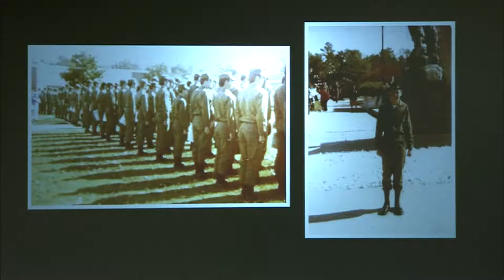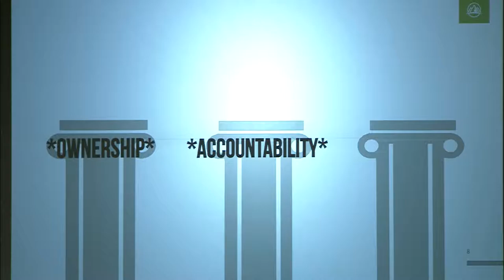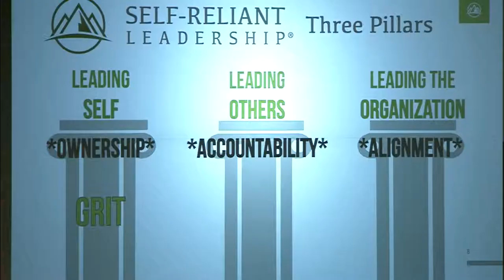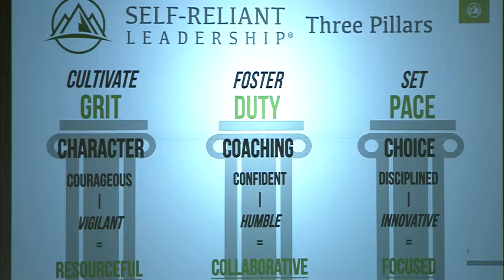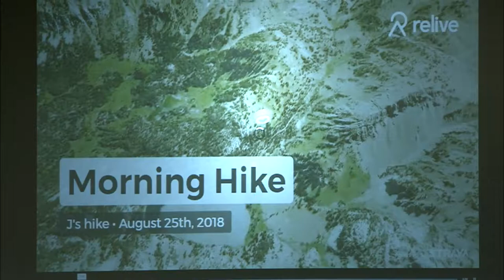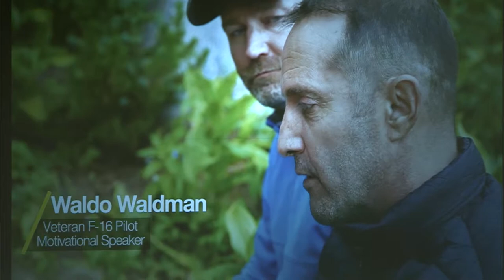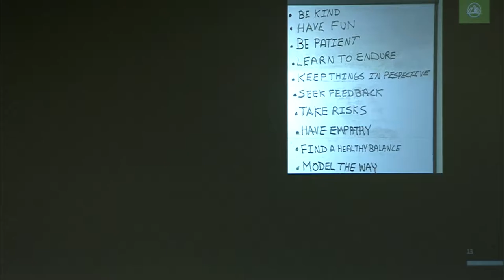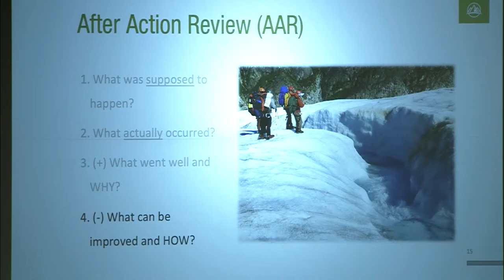Jan Rutherford – Crucibles of Leadership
LEDx is a leadership event unlike any other. LEDx 2.0 looks to bring together a diverse cohort of civilian and military professionals who share a passion for leadership in all its forms, focused on the topic of “Diversity at the Intersection of Leadership, Strategy, and Innovation.” LEDx differs from other leadership events in that it is designed around the ‘eXperience,’ where participants are just as likely to learn from the formal speakers as they are from each other. This year’s speakers and topics were chosen to present participants with various perspectives on leadership, from which to challenge their own assumptions and reframe the leadership challenges unique to themselves and their organizations.

LEDx is intentionally unorthodox in terms of its format. Built around a keynote address to begin and end each day, the rest of the schedule is focused on TED-style stage talks matched with smaller group speaker engagements in a “Lab” like setting. Apart from the keynote speakers, participants can build their daily schedules to match their interests. With food trucks, outdoor seating, and live music on site, the planned activities are just one part of the LEDx experience. When not engaged in one of the formal events, participants are encouraged to continue the conversation and share their thoughts on what “Diversity at the Intersection of Leadership, Strategy, and Innovation” means to them.

ACSC

The Air Command and Staff College traces its roots to the Air Corps Tactical School (ACTS) located at Maxwell Field from 1931 to 1942. After World War II, as the independent Air Force was formed, grew, and developed, the requirements and expectations of the school evolved to fulfill the service’s educational needs. The vision of pre-World War II leaders has withstood the test of time. Although more than eight decades have passed since the founding of the ACTS, the present 10-month curriculum still focuses on expanding understanding of air and space power and on the growth of midcareer officers. In 1962, the school became known by its current name, Air Command and Staff College.

During academic year 1994, ACSC undertook the most significant change to its educational program since the school’s inception. The school transitioned from a lecture-based to a seminar-centered, active environment with an integrated curriculum geared to problem solving across the continuum from peace to war. In academic year 1999, ACSC began efforts to align its curriculum under the Air University commander’s Strategic Guidance for the Continuum of Education. The ACSC program now functions as a portion of a comprehensive and integrated career-long professional military education program.

LEDxAU The views expressed in this production are those of the speaker and do not necessarily reflect the official policy or position of the Air Force, the Department of Defense or the U.S. Government.